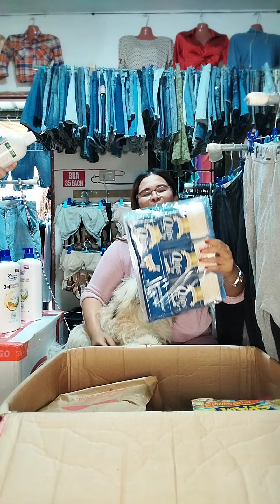Part 3 unboxing balik bayan box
Hey y'all how are you ,hope you doing  awesome, today I am unboxing another 2 balik bayan box arrived earlier,this boxes so much means to me actually very appreciated all of this with the effort of my love ones million miles a part of me 🥰🥰🥰🥰